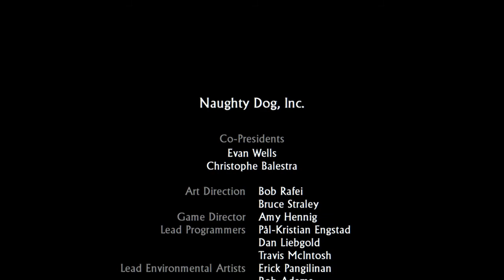Uncharted™: The Nathan Drake Collection PS4 GAME FINAL BATTLE - финална битка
GAME PS4